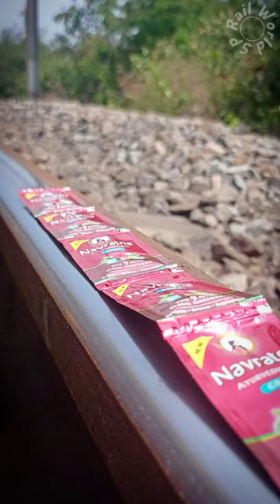Train Vs Navratna Oil 😨 What 😱 Happened Next....?